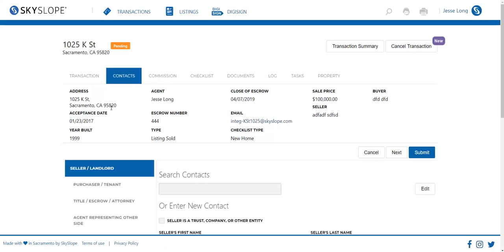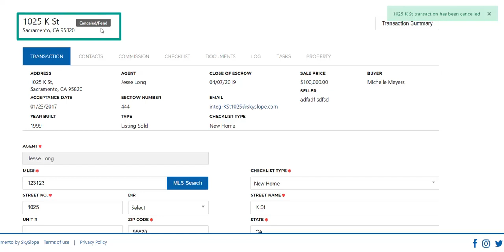Cancel a File from within a File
In this video, we will review how you can cancel a property file from within the property file itself! Using this method, you no longer have to visit the Manage Transactions or Manage Listings page in order to cancel a file.